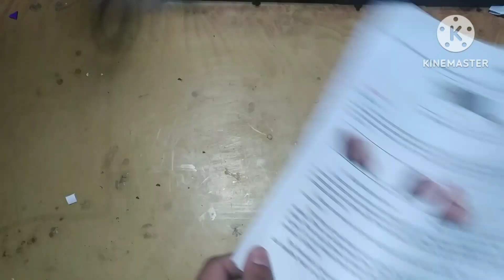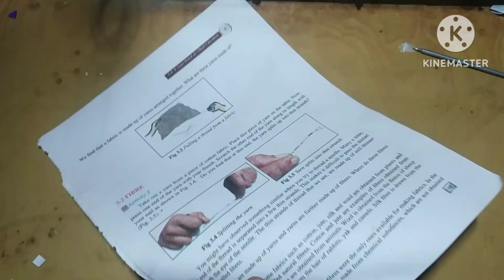Beautiful paper flower making|| paper craft || Home decor ideas